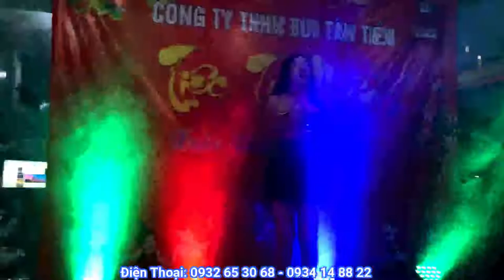EM CẦN CÓ ANH REMIX - HOÀNG NHÃ VY I TẤT NIÊN CỬA HÀNG XE GẮN MÁY TÂN TIẾN I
Địa chỉ: 110 Nguyễn Ngọc Nhựt, P. Tân Quý, Q. Tân Phú, TP. Hồ Chí Minh
ĐT: 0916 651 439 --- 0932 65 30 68